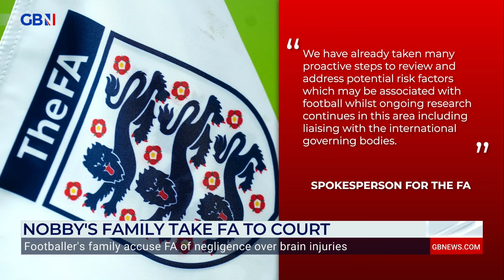FA 'SCANDAL' | Footballer Nobby Stiles' son battling FA over health risks from head impacts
‘His brain was riddled with disease… that can only be caused by head impacts.’

Footballer Nobby Stiles’ son John discusses his efforts to raise awareness of the ‘scandal’ around footballers putting their health at risk for the sport, as he takes on the FA.